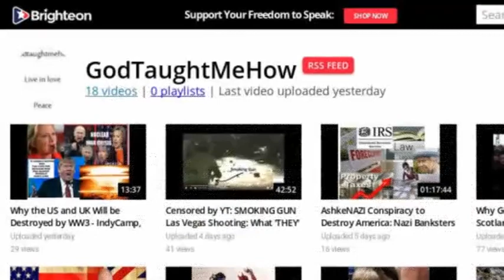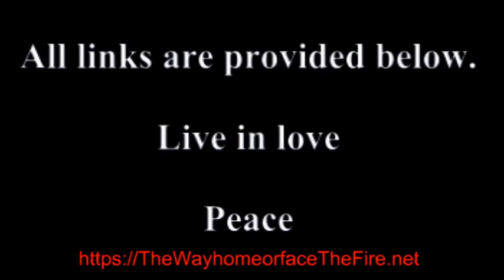Sidney Powell - Massive Voter Fraud: Criminal prosecutions at a significant level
Full Video